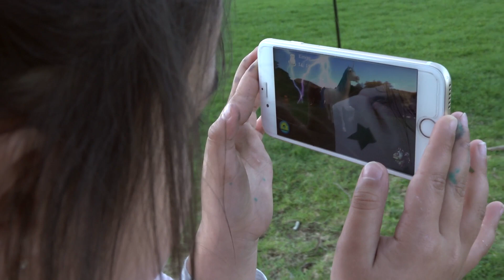MAGICAL PARK PROMO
Finally Magical Park II is here! In the new game version you can earn magical crystals by completing missions in your local park and then use those crystals to send your virtual team members on missions to fetch you a rare dragon egg which you can hatch! So much to do and so many more reasons to go to your local park, run around and get fresh air! Don't know where you local Magical Park is?